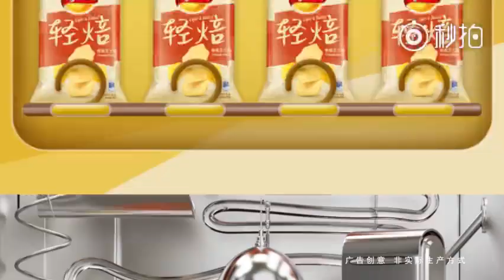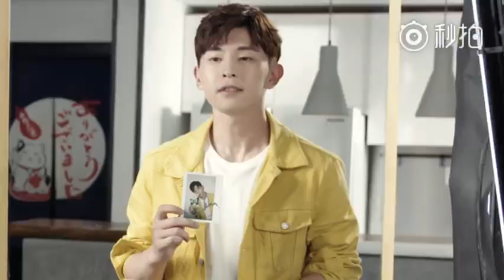等车的时候太无聊？和我一起来感受一份惊喜 来自邓伦 微博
I really like this advertisement of Deng Lun 微博 for Lays.

Deng Lun Weibo update
To all my viewer's pls. read: * Pls. avoid negative comments for it will be removed by me * If you dislike anything in this video you are free to go out * Pls. do not mention the name of the drama and the songs in the comment box * Kindly PM me if you have a question * Feel free to like,subscribe, share and leave a comment "because your feedback means a lot to me" * Hope you will like it * Enjoy!